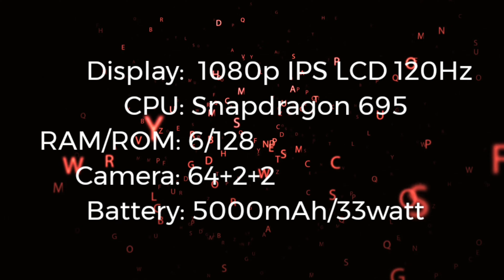Best Gaming Phone Under 20000 | GAMING PHONE UNDER 20000 RUPEES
Today in this video I have covered 5 gaming phones which come under 20000 rupees. So guy's if your budget is 20000 rupees and you want to buy gaming phone then watch this video completely. And I have given the link of all the phones in the description.

OnePlus Nord CE2 lite 5G
Samsung Galaxy M52 5G
Poco X4 Pro
Xiaomi Note10s
Realme 9